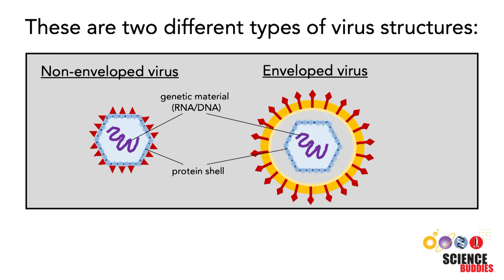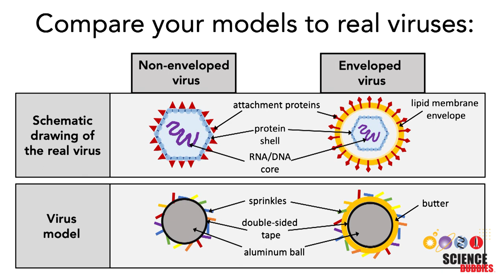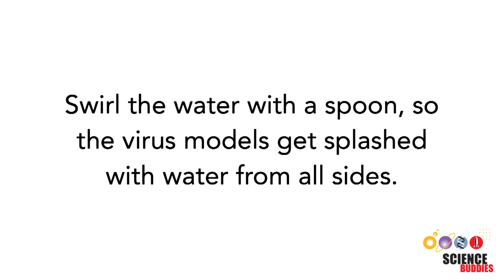How Do Viruses React To Soap? | STEM Activity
Find out how soapy water can kill viruses such as SARS-COV-2 with the help of a virus model! What do you think happens to the viruses? Written instructions are available on our